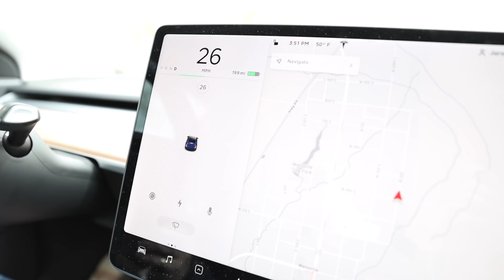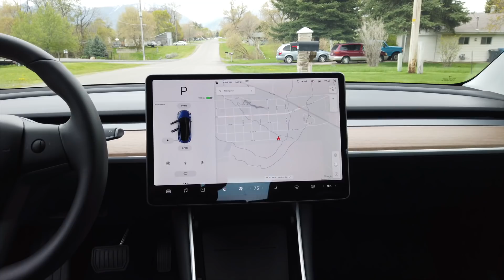5 Best Things About A Tesla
I've had the Tesla Model 3 AWD for 7 months. After driving over 7,000 miles, I wanted to give you what I thought the 5 best things about the car are! You might agree, you might disagree, you might have your own thoughts. I'd love to hear them!

Get 5,000 miles of free super charging when you order a Tesla

Not only do I give 5 of my favorite, what I think that best things of the TeslaModel3 are, my friend Dan from What's Inside gives one of his favorite things too. His thought is the best for those considering Tesla's with families.